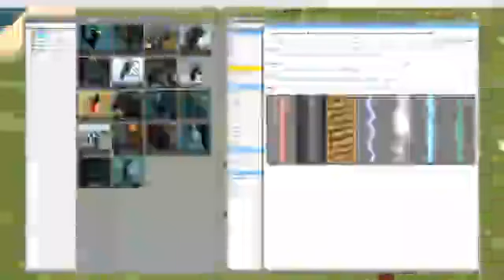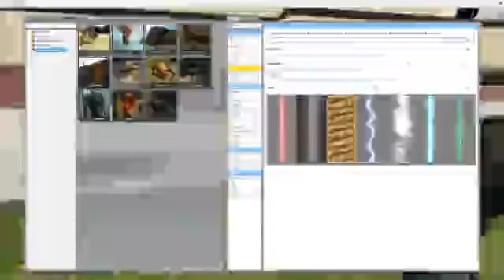Free download no virus 4k 1080p no download free virus 2019 installer link in description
Im sorry

Free download no virus 4k 1080p no download free virus 2019 installer link tutorial: